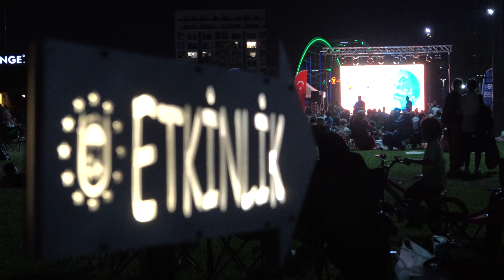Bursa’da bilim dolu gece